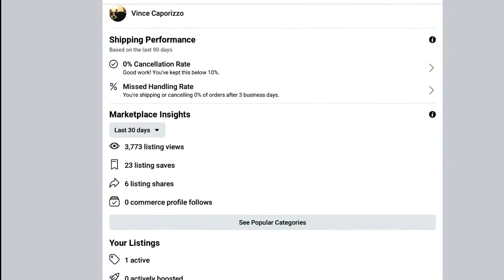I got to show how many chintzy people are in Pittsburgh area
Alot of trouble and many let downs trying to sell this bike.